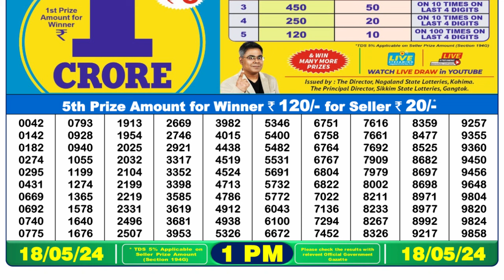🔴Dear Lottery Sambad Live 1pm today 18.05.24 Nagaland State Lottery Result